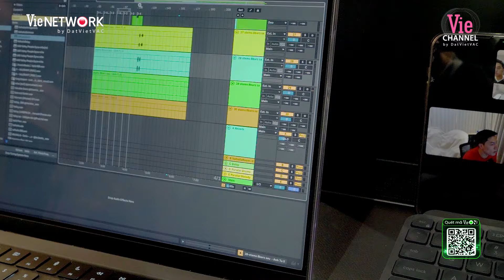Người Tình Của Nắng - LyLy ngọt ngào bên 4 "anh thợ may" được Anh Tú cưng chiều ANH TRAI SAY HI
▶ Tìm nghe các bản audio của Tập 7 Anh Trai “Say Hi” trên:
▶ Follow playlist Anh Trai “Say Hi” để được cập nhật sớm nhất khi audio được phát hành:

👌 𝐕𝐈𝐄𝐓𝐀𝐋𝐄𝐍𝐓𝐒 👌
𝐕𝐈𝐄𝐓𝐀𝐋𝐄𝐍𝐓𝐒 là không gian dành cho các tín đồ âm nhạc được lắng nghe, thưởng thức những tiết mục đặc sắc nhất showbiz Việt Nam. Nơi quy tụ hàng loạt ca khúc HOT NHẤT, TREND NHẤT của các ca sĩ - rapper nổi tiếng như HIEUTHUHAI, Wean, Công Dương, Quang Hùng MasterD, Song Luân, Hùng Huỳnh, Gin Tuấn Kiệt...